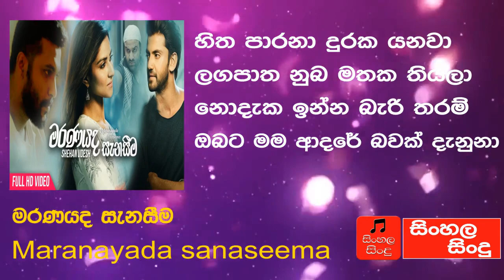Maranayada Senasima Lyrics - Shehan Udesh New Song 2019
Maranayada Senasima
Artist - Shehan Udesh
Lyrics - Nisal Fernando
Music & Melody - Duleeka Kodagoda DK